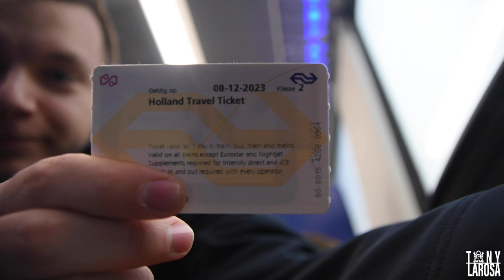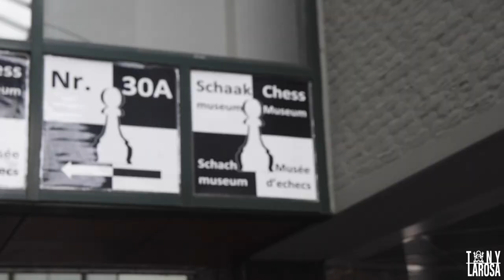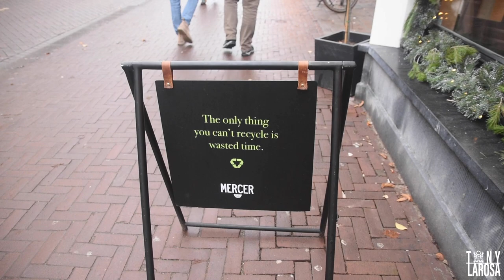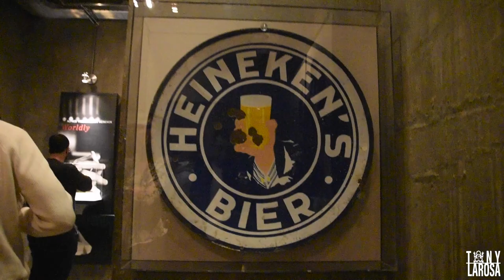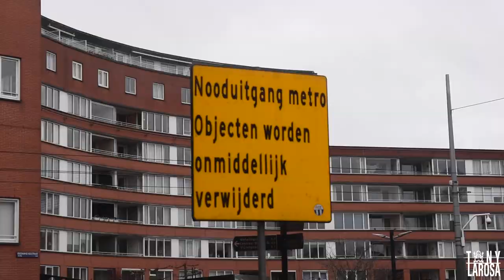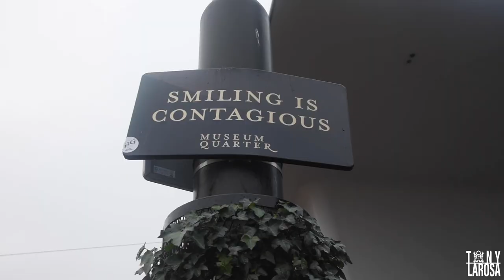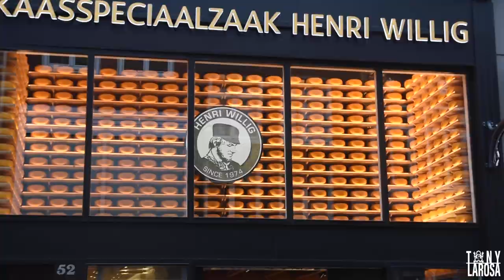Amsterdam Vlog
Season 2: Episode 1 of my Travel Vlog
I started vlogging to keep a recording of all the places I've been and want to revisit. The out of focus nature and poor quality of the editing is for ya'll to witness the adventure through my eyes lol
I got to spend some time exploring this Amsterdam. Next time i'll show ya'll the other parts of Holland I got to experience!

@larosa_tony and @frog.photography